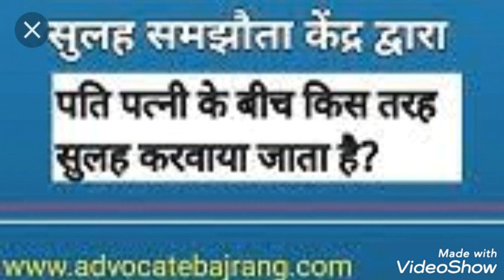स्पीकिंग अवार्ड ( एड आकाश कुमार)